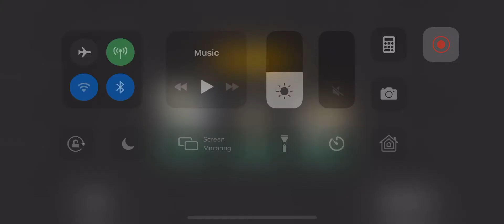King of scoot #3